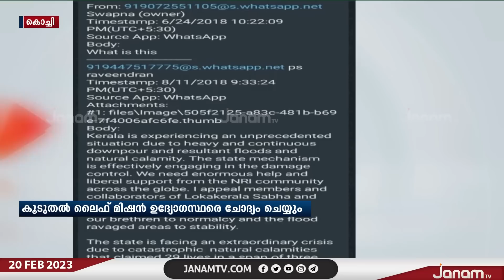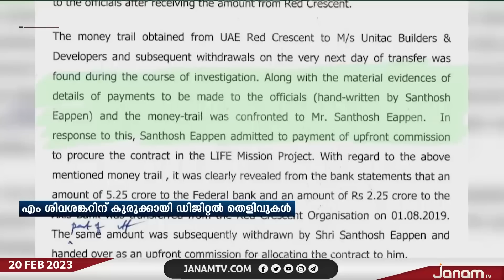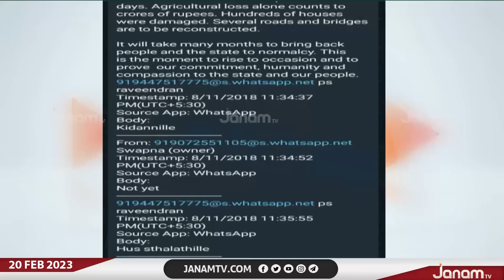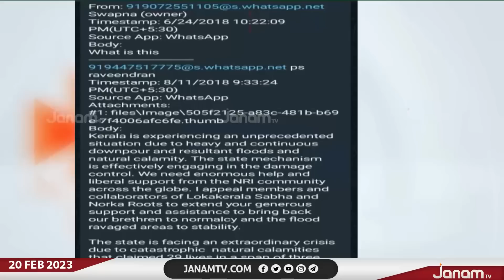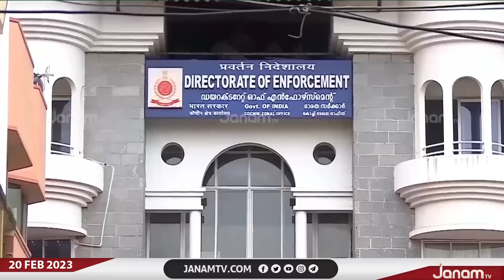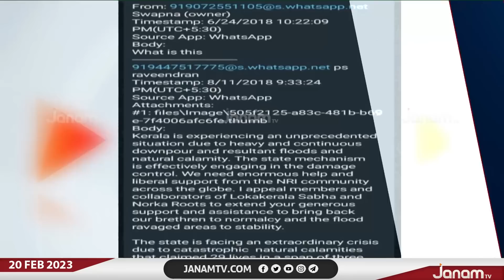ലൈഫ്മിഷൻ കരാർ കോഴക്കേസിൽ എം ശിവശങ്കറിന് കുരുക്കായി ഡിജിറ്റ‍ൽ തെളിവുകൾ | JANAM TV